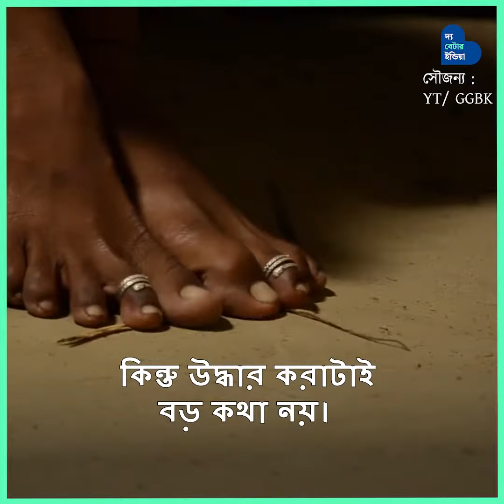সুন্দরবনের ২৫০০ মেয়েকে তিনি উদ্ধার করেছেন পাচারকারীদের থেকে। Human Trafficking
সুন্দরবনের ২৫০০ মেয়েকে তিনি উদ্ধার করেছেন পাচারকারীদের কবল থেকে। পেয়েছেন প্রাণে মারার হুমকি কিন্তু থেমে যাননি, বরং আরো তৎপরতায় চালিয়ে গেছেন লড়াই।